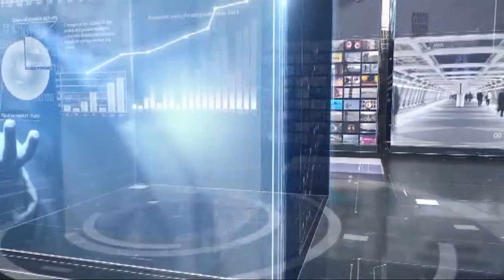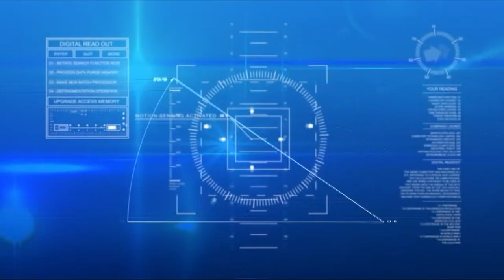I Fatti e Le Opinioni - Abruzzo, il rilancio del turismo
Mauro Febbo – Ass. reg. Attività produttive e turismo, Angelo Caruso – Presidente Provincia L’Aquila, Gianmarco Giovannelli – Presidente Federalberghi Abruzzo